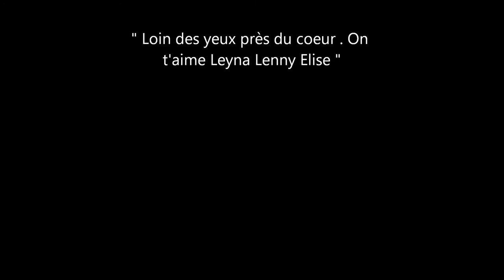Mon Zink - Trop Tôt